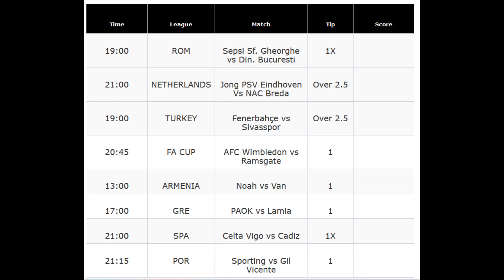Jeral Betting and Football Prediction Tips 4 December 2023